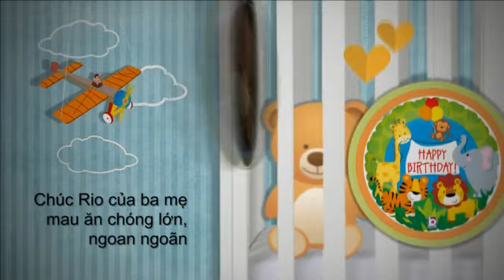171206 Phúc Hưng (Rio) 360p (Bản Mờ)